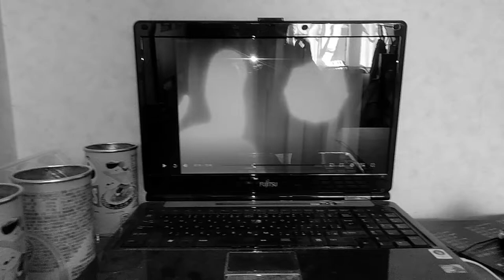アーボ(へびポケモン)